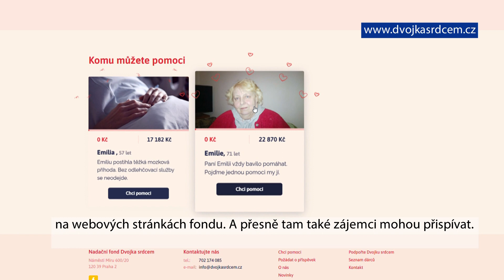Benefiční koncert u příležitosti 5. výročí založení Nadačního fondu Dvojka srdcem